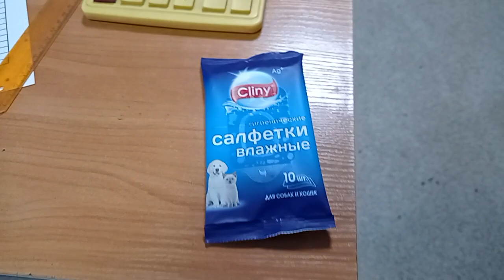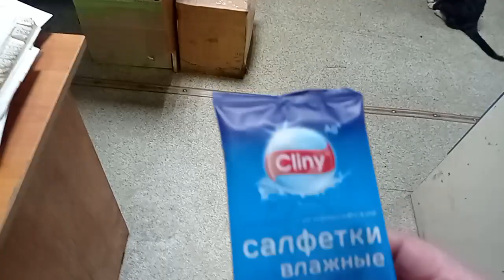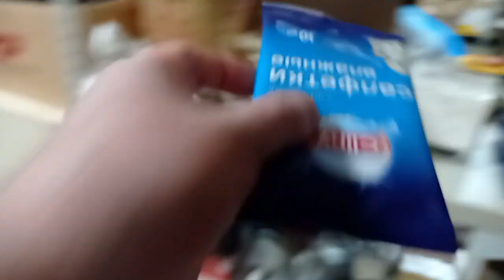Мой бесценный сотрудник Фенечка.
Мама Вера купила вчера нам влажных салфеток, мордочку помыть. Только увидели в руках у папки салфетку сразу боком, боком, боком со склада. Но папка поймал, вытер мордочку. Психанули конечно. Потом помирились. Папка достал щëтку, а чесаться мы очень любим... Зая моя сладкая.